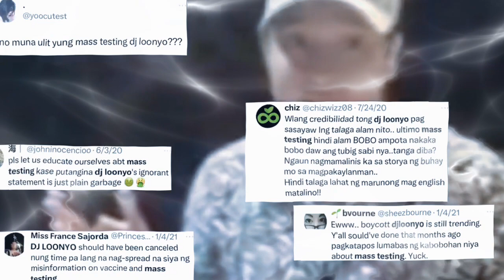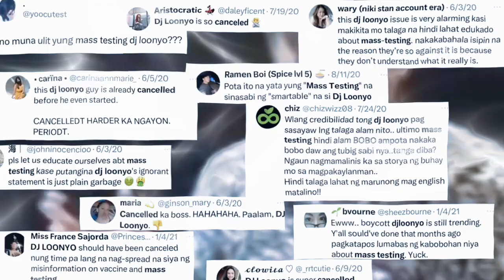Sayawan at Kwentuhan with DJ Loonyo sa @Iskovery Night Season2